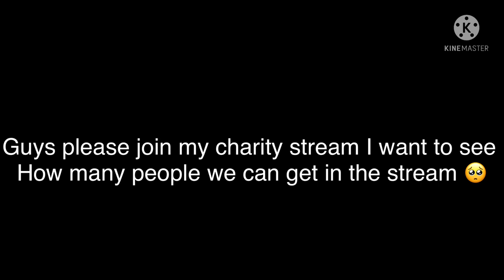Guys please join my charity stream I want to see How many people we can get in the stream 🥺